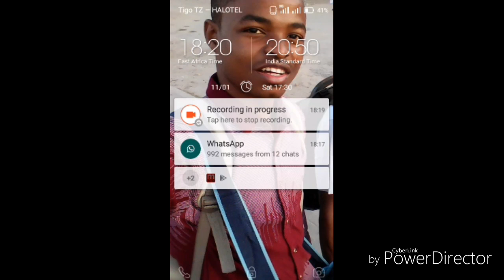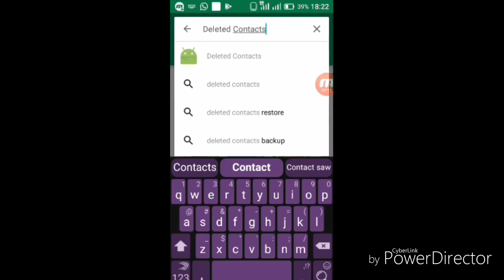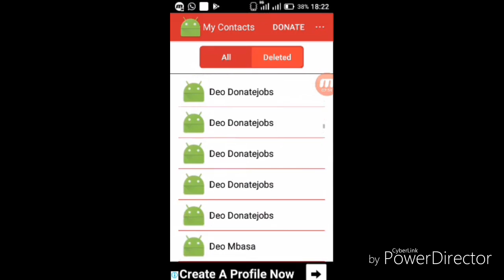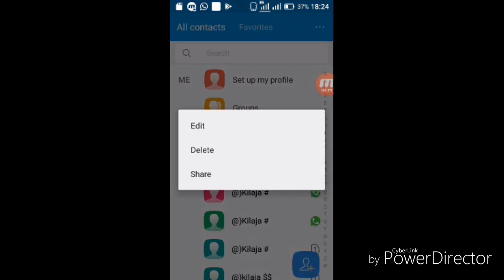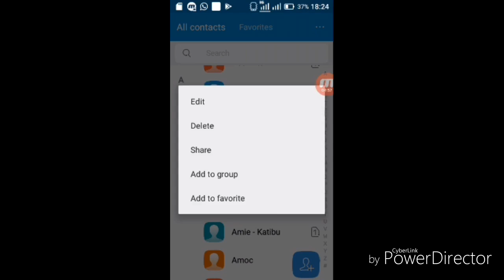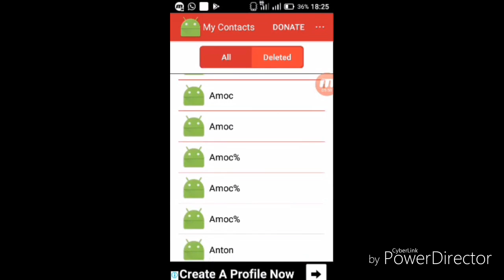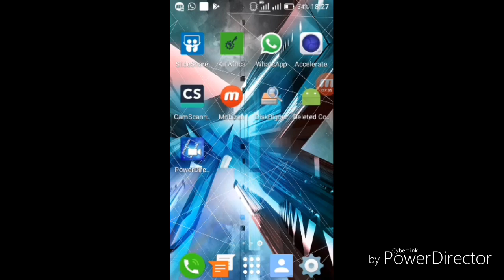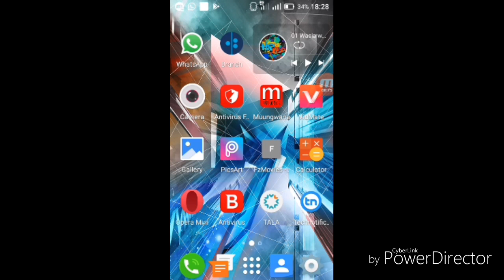RUDISHA NAMBA ZA SIM ZILIZOFUTIKA KTK SIM YAKO (HOW TO RECOVER CONTACTS)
TAMBUA NAMNA YA KURUDISHA MAJINA YALIOPOTEA AU KUFUTIKA KWA BAHATI MBAYA KATIKA SIM YAKO..